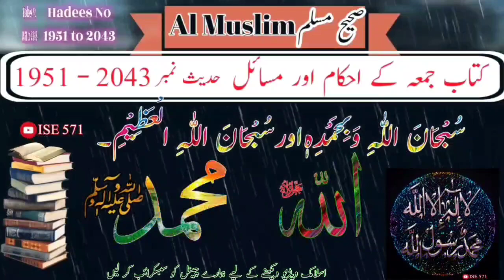Sahih muslim || Hadees 1951 to 2043 || jumay ky ahkam our masial || جمعہ کے احکام و مسائل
اَلْحَمْدُ لِله رَبِّ الْعَالَمِيْن،وَالصَّلاۃ وَالسَّلام عَلَی النَّبِیِّ الْکَرِيم وَعَلیٰ آله وَاَصْحَابه اَجْمَعِيْن۔

یومِ جمعہ کے کچھ آداب اور احکام ہیں،
 جن سے واقف ہونا ہر مسلمان کی ذمہ داری ہے۔ ابن قیمؒ فرماتے ہیں: ”نبی کریم صلی اللہ علیہ وسلم کا طریقہ کار یہ تھا کہ آپ دیگر ایام کے مقابلے مخصوص عبادتوں کے ذریعے جمعہ کے دن کی تعظیم وتکریم کرتے تھے.
*چند احکامات مختصراً بیان کئے گئے ہیں.*

جمعہ کے دن *کثرت سے درود* پڑھنا مستحب ہے۔ حضرت اوس بن اوس ؓسے مروی ہے کہ نبی کریم صلی اللہ علیہ وسلم نے ارشاد فرمایا: ”تمہارے دنوں میں افضل ترین دن جمعہ ہے،اسی روز آدم علیہ السلام کی تخلیق ہوئی، اسی دن ان کی روح قبض کی گئی ، اسی دن صور پھونکا جائے گا، اور اسی دن بے ہوشی طاری ہو گی، لہذا مجھ پر اس دن کثرت سے درود پڑھو، کیونکہ تمہارا درود مجھ پر پیش کیا جاتا ہے“ [احمد]

جمعہ کے دن *سورہ کہف* کی تلاوت مستحب ہے، حضرت ابوسعید خدری سے مروی ہے نبی کریم صلی اللہ علیہ وسلم نے ارشاد فرمایا: ”جس نے جمعہ کے دن سورۃ کہف پڑھی تو اس جمعہ سے دوسرے جمعہ تک اس کے لیے نور کو روشن کردیا جاتا ہے“۔[صحیح الجامع]

جمعہ کے دن *غسل* کرنا نبی کریم صلی اللہ علیہ وسلم کی سنت ہے۔ آپ صلی اللہ علیہ وسلم کا فرمان ہے: ”جب تم میں سے کوئی جمعہ کے لیے آئے تو چاہیے کہ غسل کرے“ [متفق علیہ]

*خوشبو کا استعمال کرنا، مسواک کرنا اور اچھا لباس زیبِ تن کرنا*، جمعہ کے آداب میں شامل ہے، حضرت ابوایوب ؓ فر ماتے ہیں کہ میں نے نبی کریم صلی اللہ علیہ وسلم کو فرماتے ہوئے سنا: ”جس نے جمعہ کے دن غسل کیا،اگر خوشبو ہوتو استعمال کیا، بہترین کپڑے پہنے، پھر اطمینان کے ساتھ مسجد کی جانب نکلا، اگر موقع ملے تو دو رکعت پڑھی، کسی کو تکلیف نہیں دی، پھر امام کے خطبہ ختم کرنے تک خاموش رہا، (اس کا یہ عمل) دوسرے جمعہ تک گناہوں کا کفارہ ہے“۔  [احمد وصححہ ابن خزیمہ].
ابوسعید خدری ؓسے مروی ہے، نبی کریم صلی اللہ علیہ وسلم نے ارشاد فرمایا: ”جمعہ کے دن غسل کرنا ہر بالغ پر ضروری ہے، اسی طرح مسواک کرنا اور اگر قدرت ہوتو خوشبو کا استعمال کرنا“   [مسلم].

جمعہ کے دن میں *ایک گھڑی دعا کی قبولیت* ہے ، ابوہریرہ رضی اللہ عنہ سے مروی ہے ، نبی ﷺ ے فرمایا ''
''بیشک جمعہ میں ایک ایسی گھڑی ہے کوئی مسلمان بندہ نماز کی حالت میں اللہ تعالٰی سے جو کچھ طلب کرتا ہے تو اللہ تعالٰی اسکو ضرور عنایت کرتا ہے ـ اور آپ ﷺ نے اپنے ہاتھوں سے اس وقت کے تھوڑے ہونے کا اشارہ کیا '' [متفق عليه]

علامہ ابن القیم رحمہ اللہ نے اس کے تعین کے تمام اختلافات کو ذکر کرنے کے بعد فرمایا
'' میں ان دو اقوال کو ترجیح دیتا ہوں جو صحیح احادیث سے ثابت ہیں ـ
پہلا قول – امام کے منبر پر بیٹھنے سے شروع ہوکر نماز ختم ہونے تک رہتا ہے '' عبداللہ بن عمر رضی اللہ عنہ کی حدیث ہے،
'' یہ وقت امام کے منبر پربیٹھنے سے شرو ع ہو کر نماز کے ختم ہونے تک رہتا ہے''  مسلم
دوسرا قول – یہ وہ عصر کے بعد کی گھڑی ہے ، اور دونوں اقوال میں یہی زیادہ راجح ہے
(زادالمعاد 1/389ِ-390)
نماز ِجمعہ کے لیے جلدی جانا مستحب ہے، لیکن آج اس سنت پر عمل نہی کرتے، اللہ تعالیٰ اس سنت کو زندہ کرنے والوں کی زندگی میں برکت دے۔
آپ صلی اللہ علیہ وسلم کا ارشاد گرامی ہے: ” جب جمعہ کا دن ہوتا ہے تو مسجد کے ہر دروازے پرفرشتے کھڑے ہوکرپہلے آنے والے کو پہلے لکھتے ہیں،سب سے پہلے آنے والا شخص اس کی طرح ہے جس نے اونٹ قربان کیا ہو، اس کے بعد اس کی طرح جس نے گائے قربان کیا، اور اس کے بعد جس نے مینڈھا قربان کیا، پھر اس کے بعد آنے والا اس کی طرح جس نے مرغی قربان کی ہو پھر اس کے بعد آنے والا اس کی طرح ہے جس نے انڈا صدقہ کیا ہو،اور جب امام نکلے اور منبر پرپہنچ جائے تو وہ اپنے رجسٹر لپیٹ کر ذکر سننے آجاتے ہیں۔ [مسلم850 ]

جمعہ کے دن مستحب ہے کہ امام کے خطبے کے لیے آنے تک لوگ نفل نمازوں، ذکر اور تلاوت قرآن میں مصروف رہیں۔
ہر مسلمان کے لیے ضروری ہے کہ اس دن کا اہتمام و عزت کرے اور اس دن کی فضیلتوں کو غنیمت جانے ، اللہ تعالٰی کا تقرب مختلف عبادتوں سے حاصل کرے. اللہ تعالٰی ہم سب کو عمل کی توفیق دے.
🔴 نوٹ :
اس پیغام سے آپ خود بهی مستفید ہوں اور اپنے دوستوں کے ساتھ بهی share کریں ممکن ہے آپ کے share سے کسی کی اصلاح ہوجائے اور آپ کے لیے صدقہ جاریہ بن جائے.